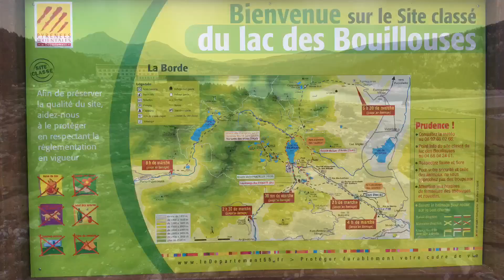Lac des Bouillouses en bebop 2